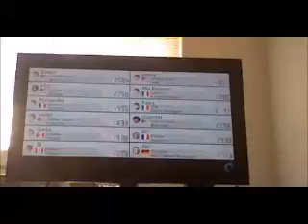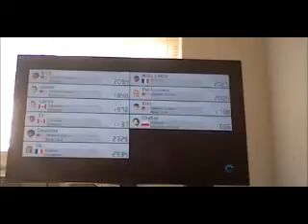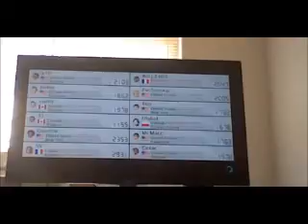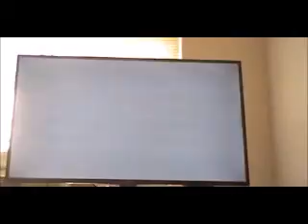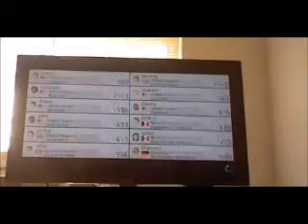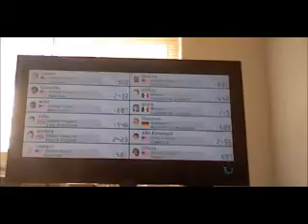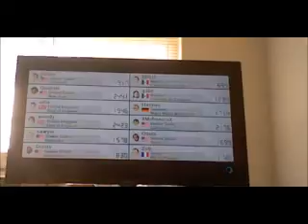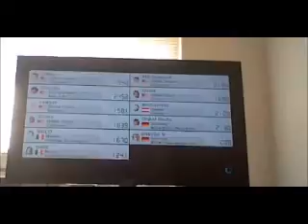Mario Kart 8 (Road Warrior) Ep 3: Blue Shells and Lighting Strikes Back Again!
Welcome back to more playing Mario Kart 8 Online Racing. Today episode Daisy is ready for another season for Online Racing. Uh-Oh! We got another problem! Blue Shells and Lighting has returned again!